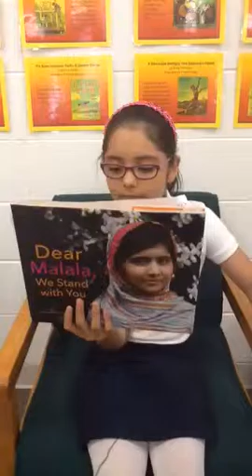Dear Malala We Stand With You Book Trailer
Student book trailer.